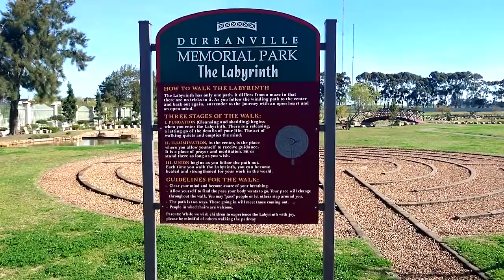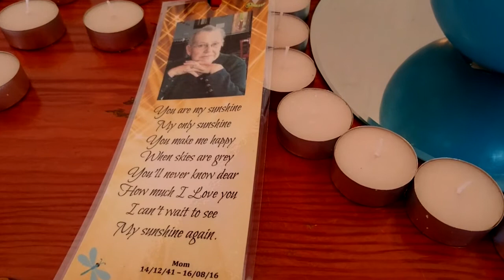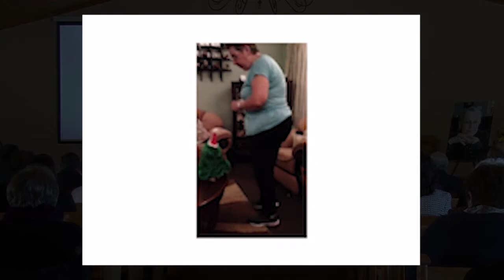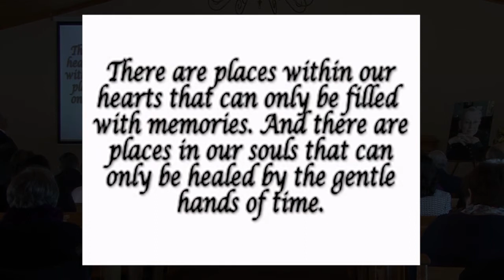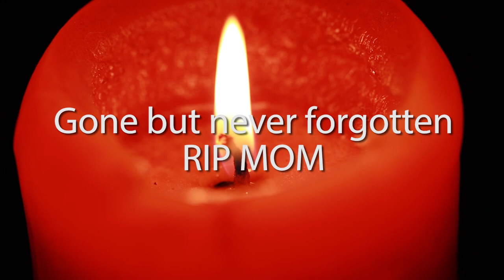Hermine Goldie's Memorial Service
Hermine Goldie's Memorial Service, 23 August 2016, conducted by Andred Hayward. Contributions by Troy Goldie, Alison Hayward and Dion Goldie